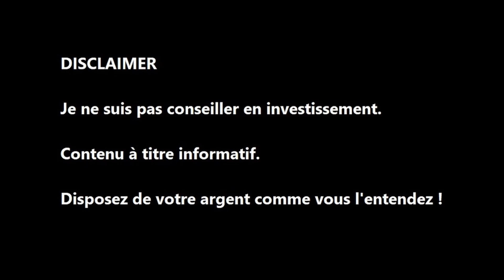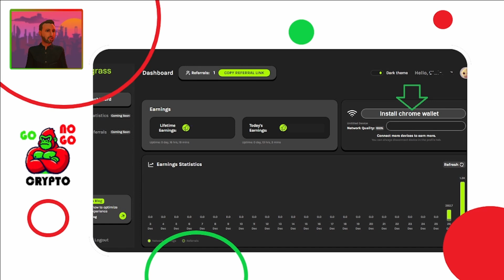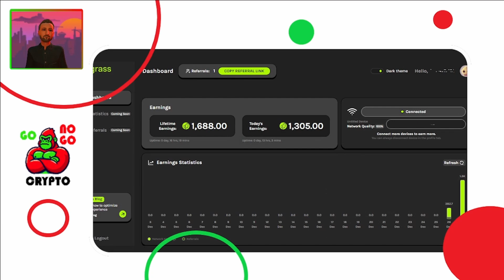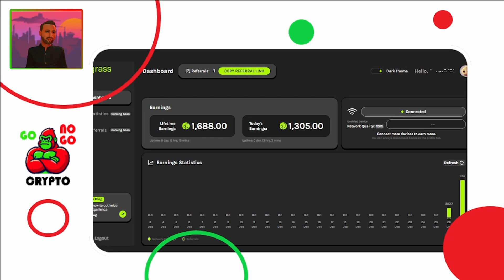🪂 GRASS - Tuto pour participer à ce testnet incentivé 🪂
Grass n’a pas inventé le réseau proxy résidentiel, mais nous essayons de le réinventer. Notre objectif est simple : créer un réseau décentralisé où les gens ordinaires peuvent gagner de l'argent supplémentaire en vendant leur Internet inutilisé. Vous payez votre facture Internet chaque mois. Pourquoi payer le plein tarif si vous n’en utilisez que la moitié ?

Ce n’est pas une idée nouvelle et les réseaux proxy existent depuis des années. Aujourd'hui, cependant, l'activité est capturée par des réseaux commerciaux qui en tirent des bénéfices en vous sous-compensant pour la bande passante que vous vendez. Beaucoup d’entre eux obtiennent votre bande passante par des méthodes peu scrupuleuses et peuvent ne pas vous rémunérer du tout. Ce n’est pas bien, et c’est pourquoi aujourd’hui, nous voulons vous expliquer en termes clairs et simples en quoi nous nous différencions de la concurrence et pourquoi nous pensons que c’est si important.

Aujourd’hui, nous discutons d’un sujet qui nous tient à cœur : comment réformer une industrie en créant un réseau qui appartient au peuple, pour son bénéfice. Alors lisez la suite pour en savoir plus sur la façon dont vous pouvez augmenter votre part du réseau et votre part des bénéfices.

00:00 Intro
00:39 Présentation du projet Grass
01:08 Tutoriel
03:09 Si vous avez des questions
03:50 Outro